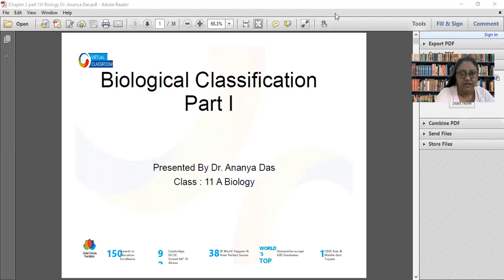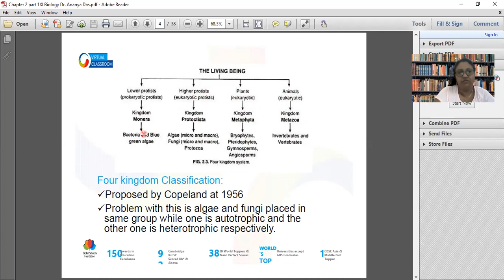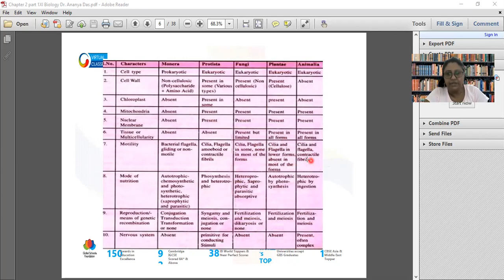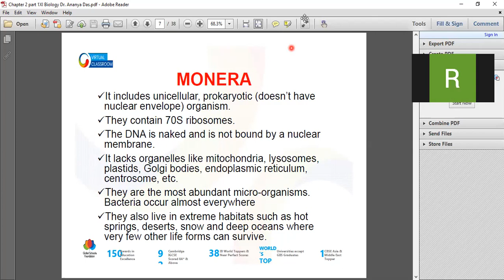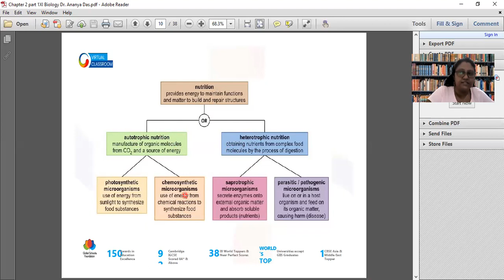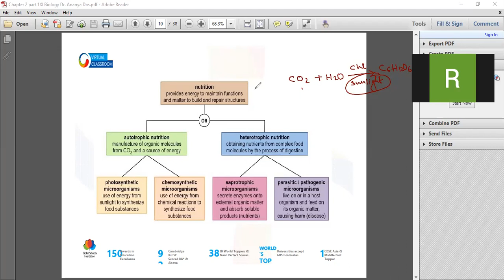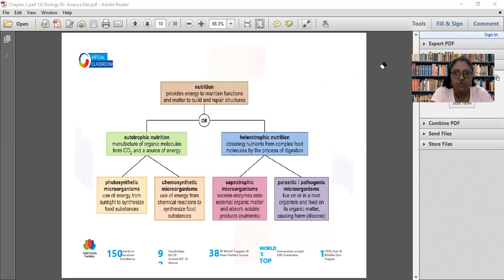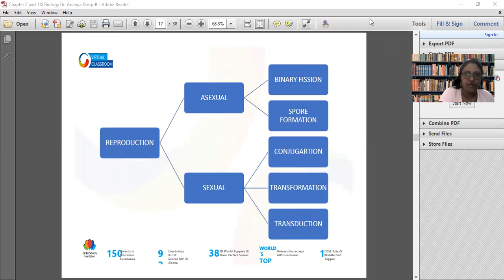CLASS 11 BIOLOGICAL CLASSIFICATION 1 7/7/21